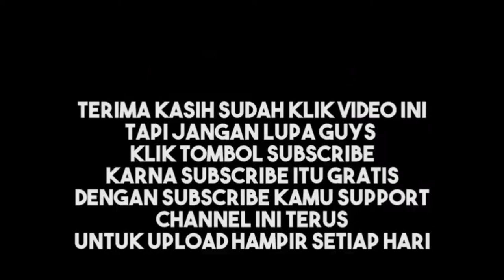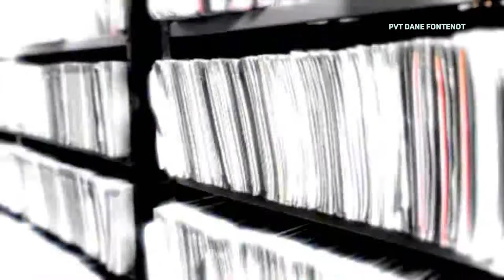Lokasi LT Barry Pollock Dan DR. Ban Langham - Prototype 2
FOLLOW SOSMED